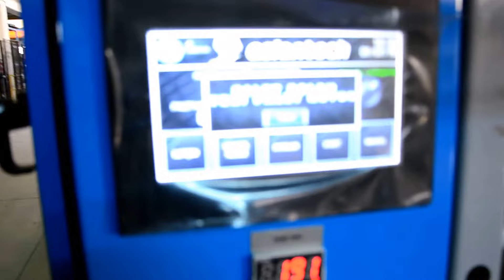kapı paketleme tam otomatik polietilen SHRİNK MAKİNASI + palletizer pick and place ASLANTECH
Aslan Makina - Aslantech

Shrink Ambalaj Makinaları Üreticisi

ESTİM SANAYİ SİTESİ METAL İŞLERİ BÖLÜMÜ 3. CAD NO:59 KISIKKÖY MENDERES İZMİR.

shrink machine
shrink makineleri
shrink makinesi
shrink makinası
shrink makinaları